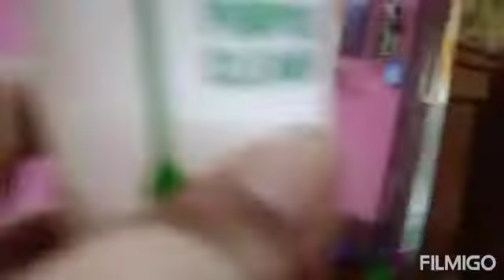সকাল ৮টা থেকে বিকাল ৪পযন্ত‌ আমি কী কী করি । 🙂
Hello Everyone,
Today I'm Sharing My Daily Morning To Night Routine. I Hope You will Like It🙂

The information provided on this channel and it's videos are for general purposes only and should not be considered as professional advice.I am trying to provide a perfect, valid, specific detailed information.We are not a licensed professional so make sure with your professional consultant in case you need.All the content published in my own creative.

Thanku watching my Video.